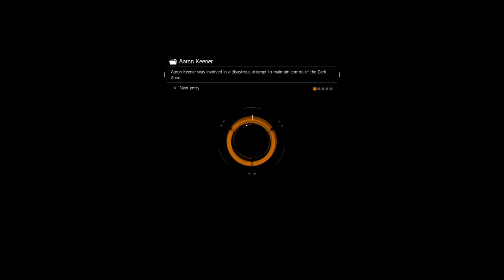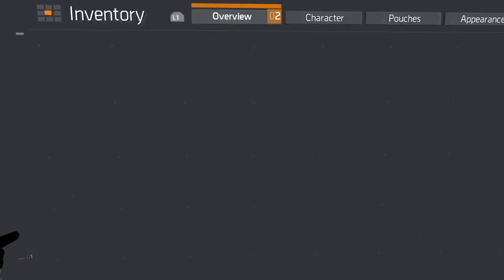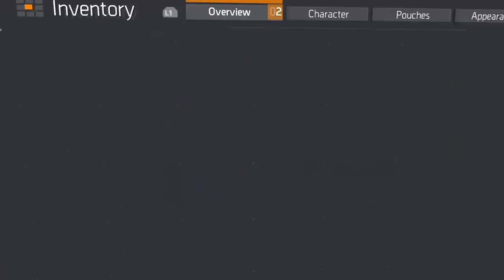Wisdom - The Division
Hey everyone, this channel will be streaming for the most part, just want to enjoy and have a good time!